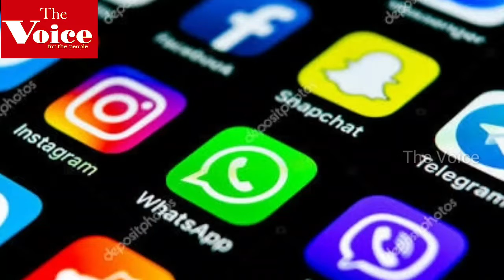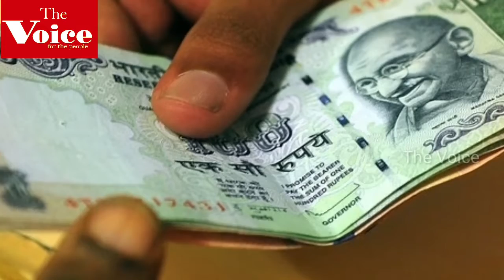Covid19 Updates||కరెన్సీతో కరోనా వస్తుందా||Corona Virus on Currency||The Voice for the People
Corona Virus on Currency